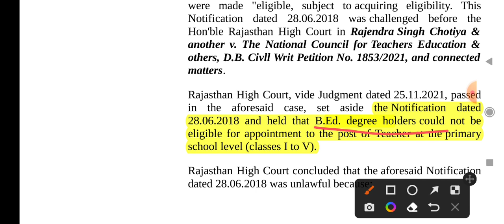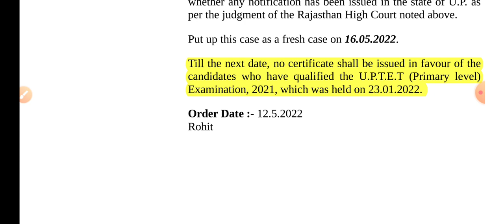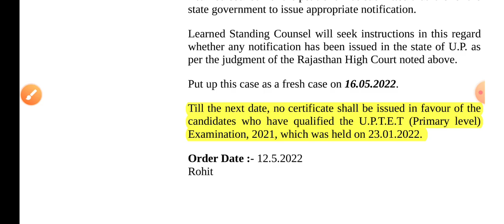UP PRIMARY TEACHER VACANCY LATEST NEWS | B.Ed. Vs D.El.Ed. Court Update | UPTET CERTIFICATE पर रोक